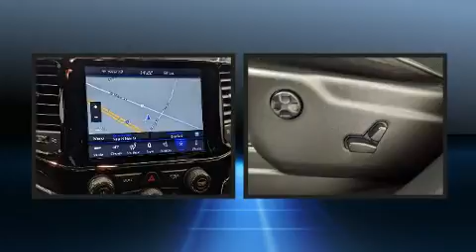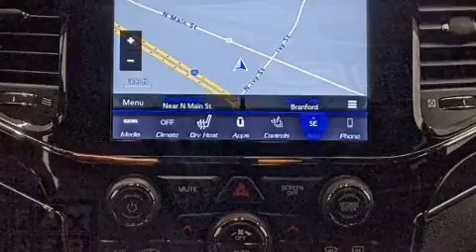2020 Jeep Grand Cherokee Overland in Branford, CT 06405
Premier Subaru

You can expect a lot from the 2020 Jeep Grand Cherokee. With just over 40,000 miles on the odometer, this 4 door sport utility vehicle prioritizes comfort, safety and convenience. Smooth gearshifts are achieved thanks to the refined 6 cylinder engine, and load leveling rear suspension maintains a comfortable ride. Four wheel drive allows you to go places you've only imagined. Jeep prioritized comfort and style by including: voice activated navigation, a built-in garage door transmitter, high intensity discharge headlights, heated door mirrors, a power liftgate, rain sensing wipers, and cruise control. Features such as automatic climate control and leather upholstery prove that economical transportation does not need to be sparsely equipped. Rear passengers enjoy the seat heating functionality, keeping them warm during the winter months. For drivers who enjoy the natural environment, a power moon roof allows an infusion of fresh air. Passenger security is always assured thanks to various safety features, such as: head curtain airbags, front side impact airbags, traction control, brake assist, anti-whiplash front head restraints, ignition disabling, an emergency communication system, and 4 wheel disc brakes with ABS. Safety and maximum capability are assured via self leveling rear suspension, which maintains optimal driving geometry. A Carfax history report indicates just one previous owner. We have a skilled and knowledgeable sales staff with many years of experience satisfying our customers needs. They'll work with you to find the right vehicle at a price you can afford.